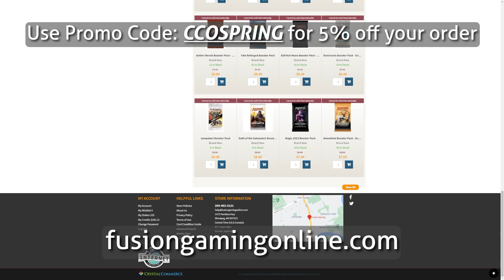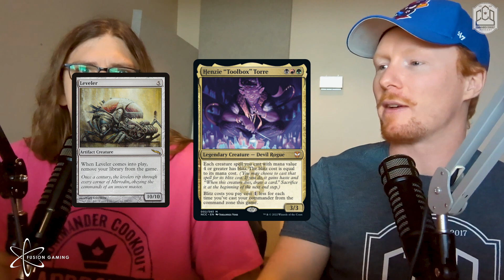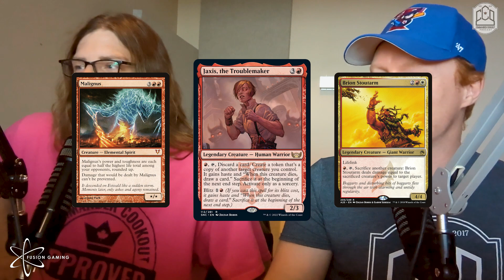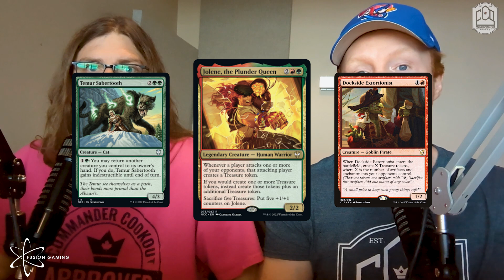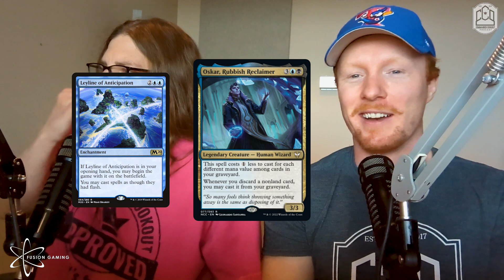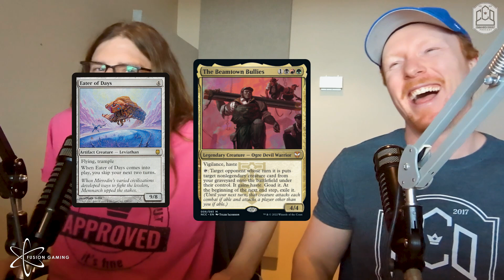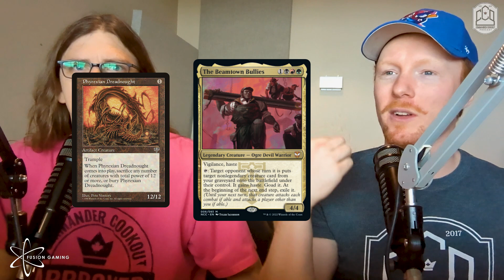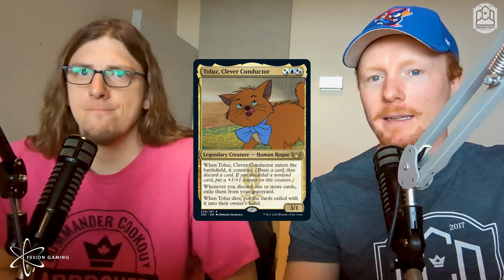New Capenna Legendary Creature Review | CCO Podcast 303 | EDH | CMDR | MtG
We are all-in on New Capenna this week! Today is our first look at the legendary creatures. Join us tomorrow for our NOT set review. Both shows are full of fun new insights and a lot of laughs.

Doing so will get you sick value and let everyone at Fusion Gaming know that their relationship with CCOPodcast is a good one. For a limited time, you can also use promo doe CCOPERKS to get 10% of your order credited back to your Fusion Gaming account, when you spend $100, or more! Use both codes at checkout while they are both available!

0:00 Intro
10:50 Legendary Review!

Want your deck featured on Commander Cookout Podcast? Like the CCO Discord or getting your deck featured on the show.

@CadPopCast on Twitter

@CCOBrando on Twitter

Facebook.com/CCOPodcast
@CCOPodcast and @CCOBrando on Twitter